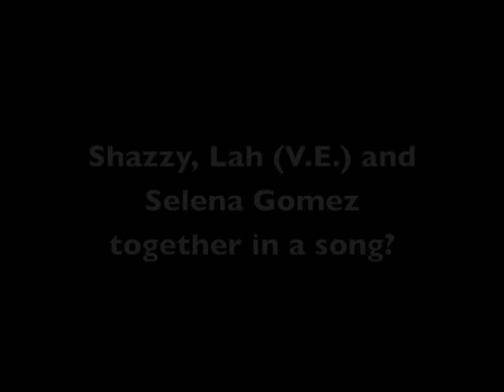Promo for "Kenapa Is Like A Love Song" feat. Bill Gates & Steve Ballmer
Even Bill Gates and Steve Ballmer dig "Kenapa Is Like A Love Song" mashup by dJcybersonique!